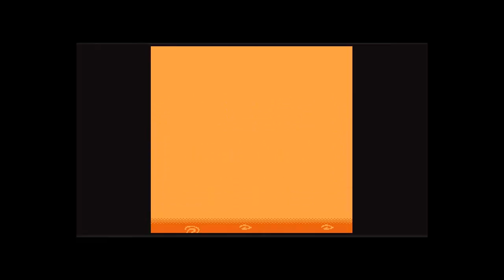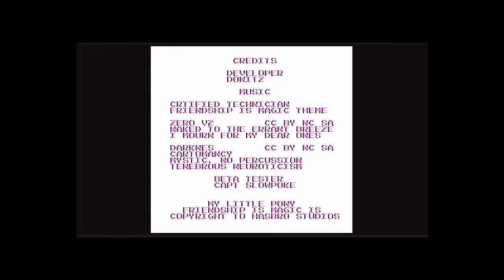Let's Play: Friendship is 8-bit - Legend of the Blanks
OpalSpring decides to break out of the safe world of Hamtaro and adventure with Applebloom into the Everfree forest. What adventure awaits our heroine?

My Little Pony: Friendship is 8-bit - Legend of the Blanks is a fun little creepy fan game that I absolutely love!